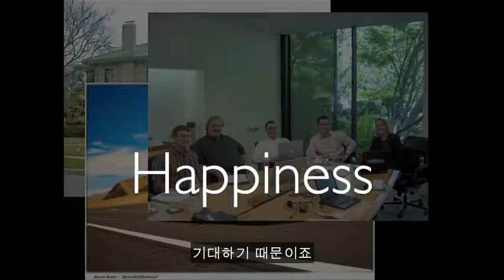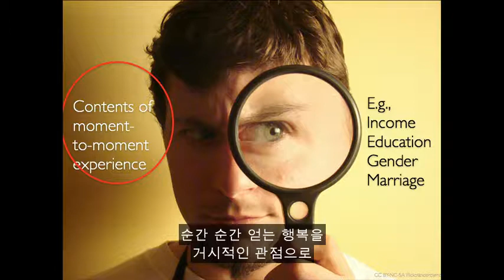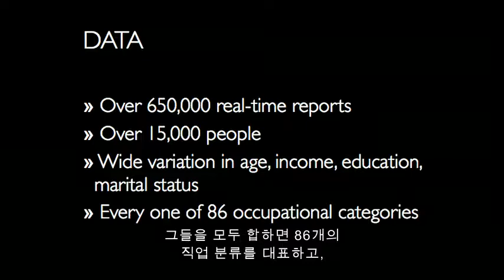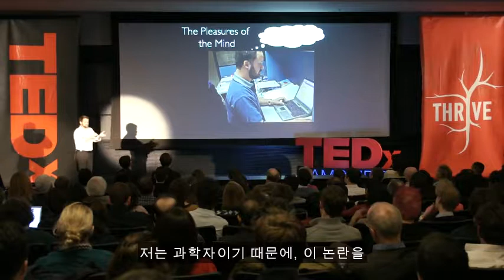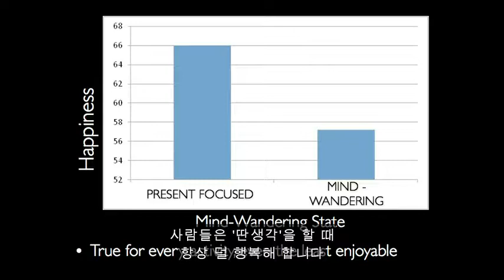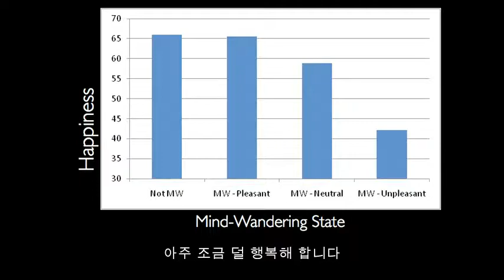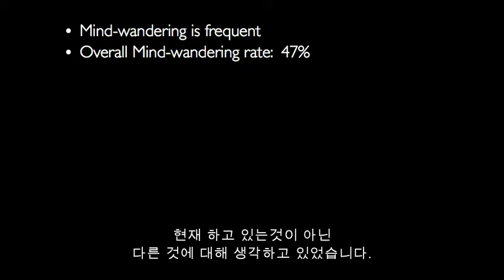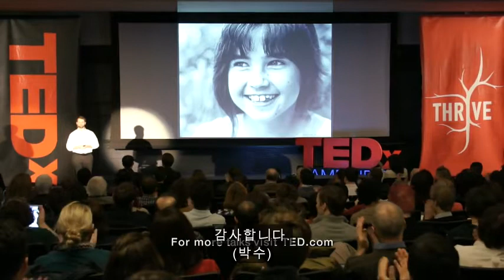TED [매트 킬링스워스] 더 행복해지고 싶다면 지금을 즐기세요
"사람들은 인생에서 많은걸 원하지만, 제 생각에는 무엇보다도 행복을 원하는 것 같습니다 아리스토텔레스는 행복을 "제1의 선(善)이라고 했습니다 궁극적으로 다른 모든 것들이 도달하고자 하는 목표 말입니다 이 관점에 의하면, 우리가 큰 집이나 좋은 차, 좋은 직장을 원하는 이유는 이런 것들에 본질적인 가치가 있기 때문이 아니라, 우리가 이런것들이 우리에게 행복을 가져다 주리라고 기대하기 때문이죠."